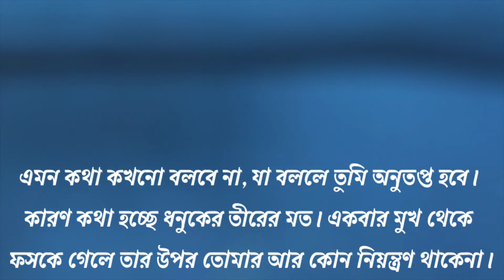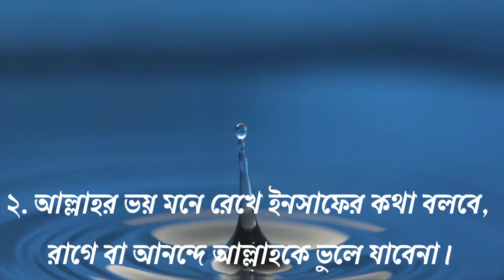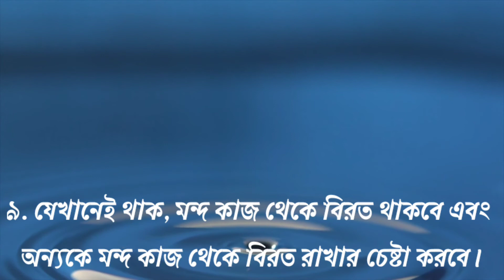রাসূল সাঃ এর উপদেশ পর্ব ২। মহানবী সাঃ এর উপদেশ বা বাণী ও নসিহত। Mawlana Entajul Miah.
mawlana_ Entajul_miah